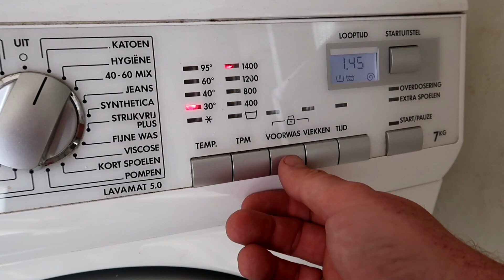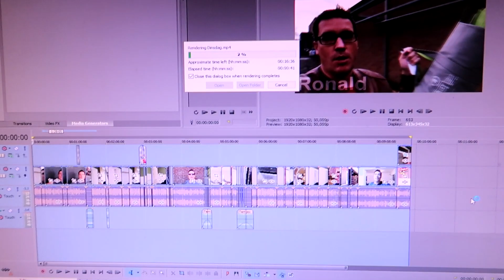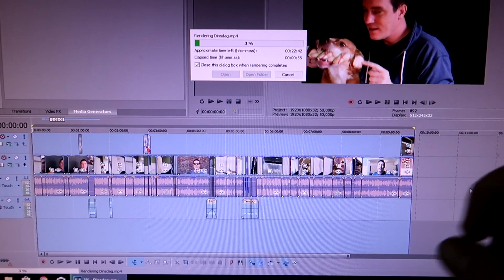Ik heb een kromme | Week 26 | Vlog 51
Ik ben weer lekker in de tuin bezig en wat laat ik zien? ik heb een kromme ...

Hallo en welkom op mijn kanaal, HelemaalRonald

Ik ben Ronald en ik probeer altijd de meest lekkere dingen te maken voor jullie op mijn kanaal. Ik ben geen professionele kok maar ik houd wel heel erg van koken en ik vind het geweldig om nieuwe dingen te proberen.

Ik probeer elke week te uploaden maar dat zal me niet altijd lukken door mijn drukke leven buiten YouTube. Wel ben ik begonnen met vloggen zodat ik jullie ook kan meenemen in mijn leven en jullie ook kunnen zien wat mij in het dagelijks leven bezig houd.

Mocht je vragen hebben of ideeen voor een lekker recept laat dan een berichtje achter onder de video en wie weet zie jij jezelf terug in mijn volgende video.

Veel liefs,
Ronald